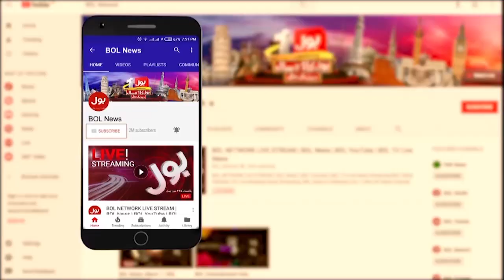Pakistan Batters Big Mistake | World Cup 2023 | PAK vs SA | Breaking News